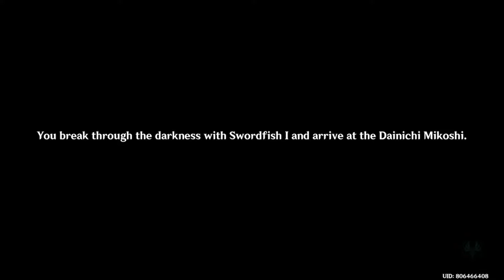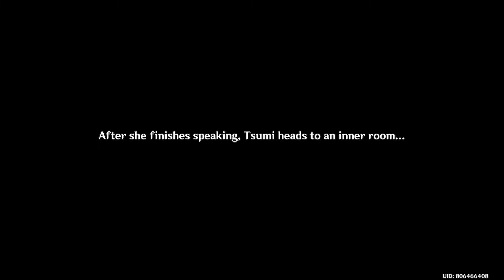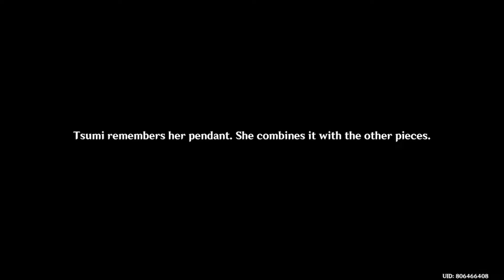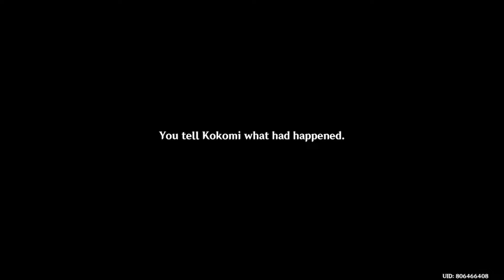Genshin Impact - Aphotic Diffusal - Three Realms Gateway Offering (No Commentary)